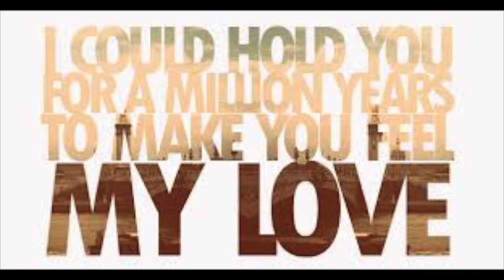Make You Feel My Love Cover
Karaoke/Intrumental of Adele's 'Make you Feel my Love' .. made by  @SmileAndWave2